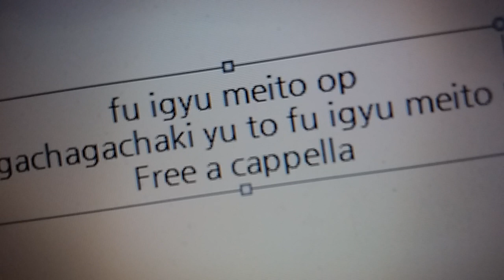ふぃぎゅ@メイト OP - ガチャガチャきゅ～と・ふぃぎゅ@メイト Free a cappella フリーアカペラ